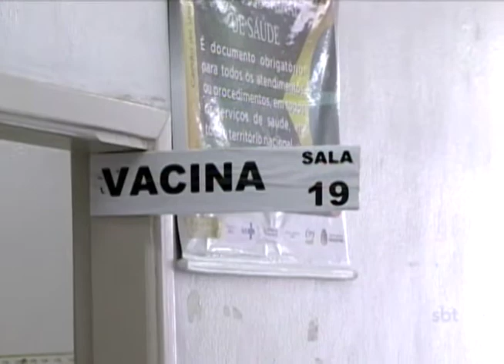Campanha de Vacinação contra a gripe está terminando e procura ainda é baixa